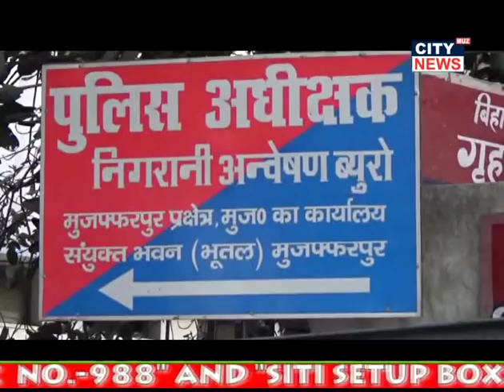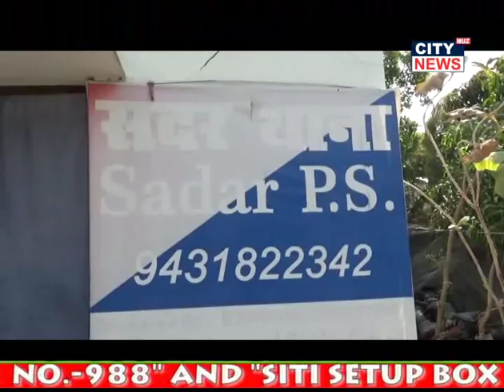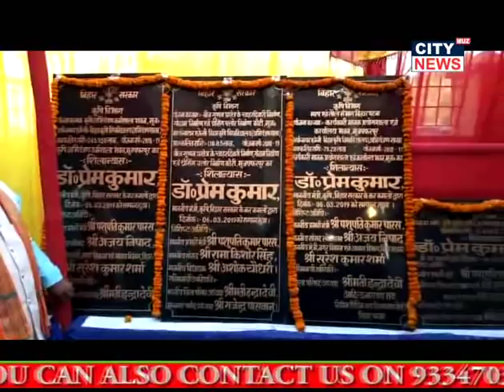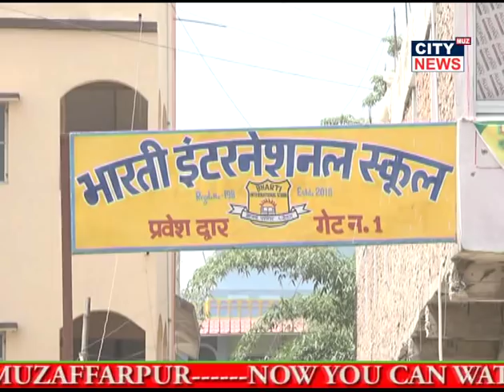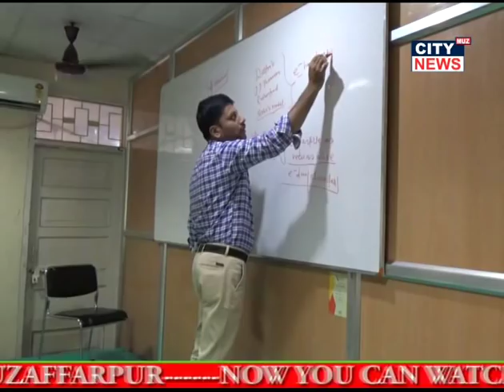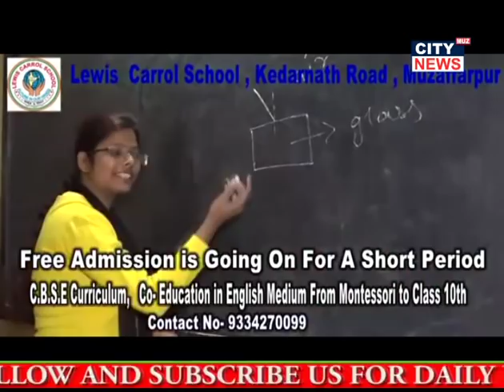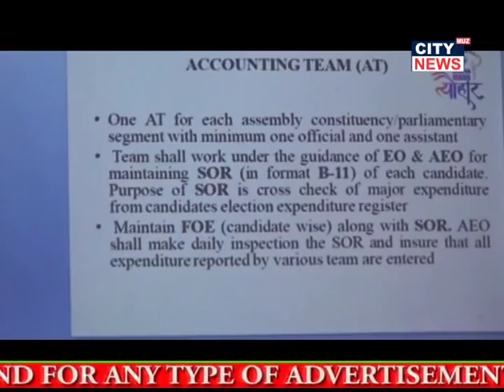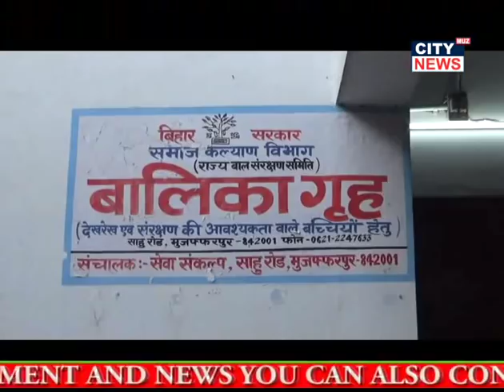MUZAFFARPUR CITY NEWS 06 03 2019